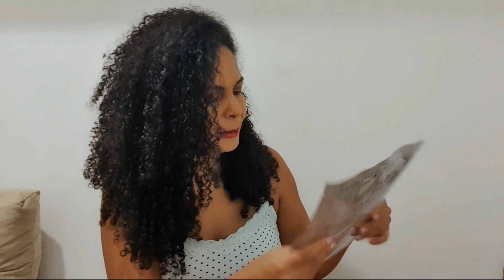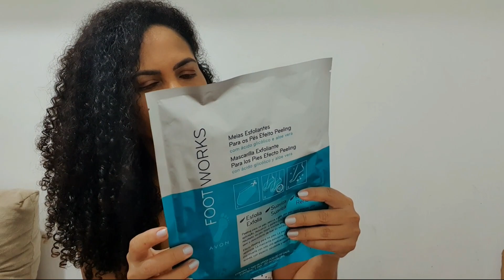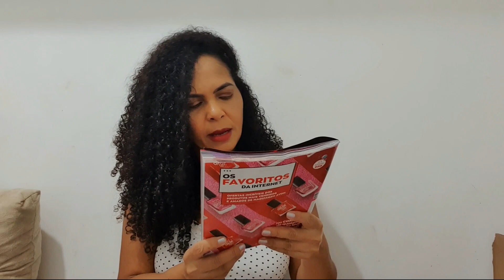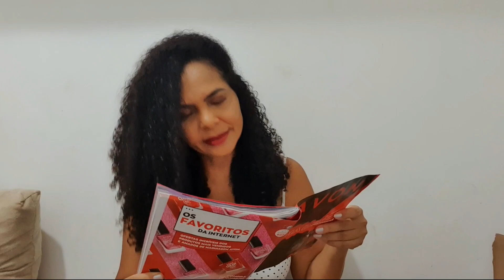Comprinhas Diversas.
Rede Natura

Cupom
MAISVINTECINCO
Qualquer dúvida chama no whatsapp

LIZY